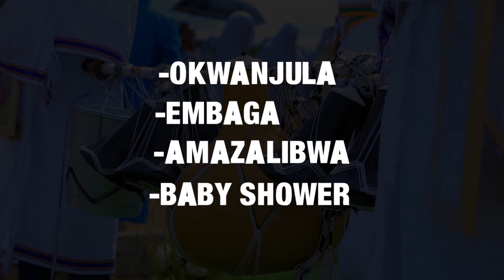BAMBI MUTABANI WA EVELYN LAGU NE MESACH SEMAKULA BAYISE ABANTU OKUJJA MUKIVULU KYA MAAMAWE KU PAPAS.